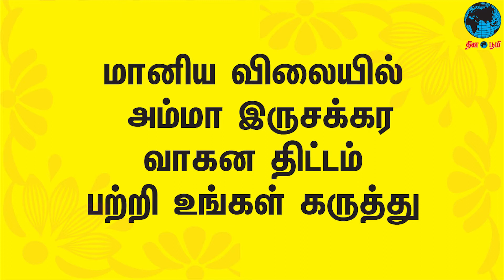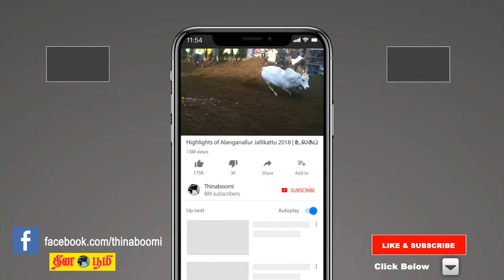Exclusive: மானிய விலையில் அம்மா இருசக்கர வாகன திட்டம் பற்றிய மக்கள் கருத்து: Live Report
மதுரையில் 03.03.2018 அன்று மானிய விலையில் அம்மா இருசக்கர வாகன திட்டம் தொடங்கப்பட்டது. இதை பற்றிய மக்கள் கருத்து ஒரு நேரடி ரிப்போர்ட் உங்கள் பார்வைக்கு.